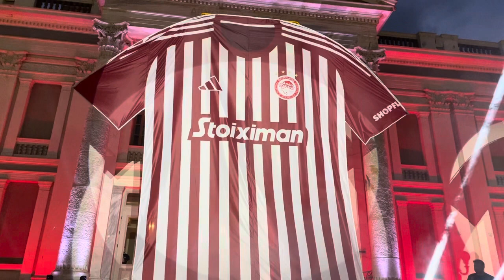Τα αποκαλυπτήρια της πρώτης φανέλας του Ολυμπιακού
Η παρουσίαση της παραδοσιακής ερυθρόλευκης και ριγωτής φανέλας